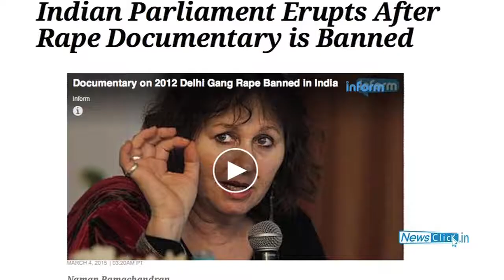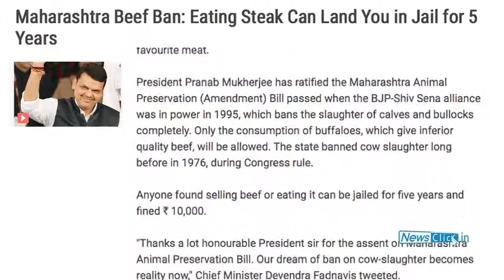The Republic of Ban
With the ban on the documentary film, 'India's Daughter' it becomes evident that the ban culture now is only an extension of larger ideological motive of the current government. Bans now extending from films to writers to even beef, the government feels it has the right to monitor what people should watch, read and eat. Writer, Githa Hariharan discusses this culture of bans with filmmaker Nakul Singh Sawhney from Newsclick and its implications.